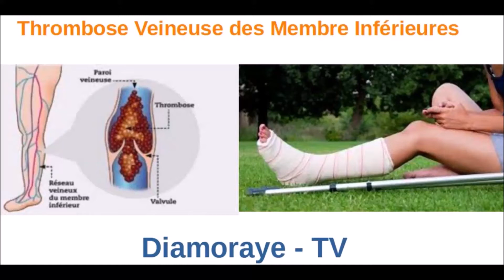Thrombose Veineuse des Membre Inférieures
Une thrombose, c’est un caillot appelé aussi thrombus se formant dans un vaisseau sanguin et l’obstruant. Le caillot peut se former dans une veine ou dans une artère. On parle alors respectivement de thrombose veineuse (ou phlébite) et de thrombose artérielle. La complication la plus grave de la thrombose veineuse est l’embolie pulmonaire où le caillot se détache de l’endroit où il s’est formé et migre vers l’artère pulmonaire, pouvant entraîner une mort subite. Les complications des thromboses artérielles sont l’infarctus du myocarde (crise cardiaque), l’accident vasculaire cérébral ou d’autres accidents vasculaires au niveau par exemple des membres inférieurs ou de l’intestin. Il existe plusieurs traitements permettant de prévenir la formation de thrombus ou de les dissoudre.